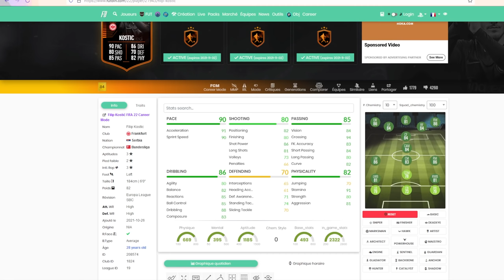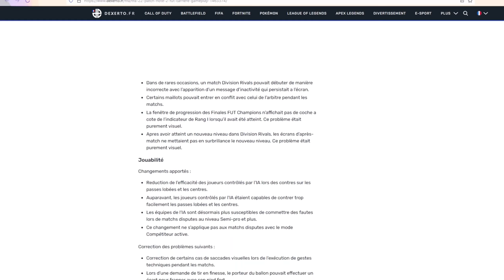Un nouvelle MAJ qui casse le jeu? FIFA 22 NEWS